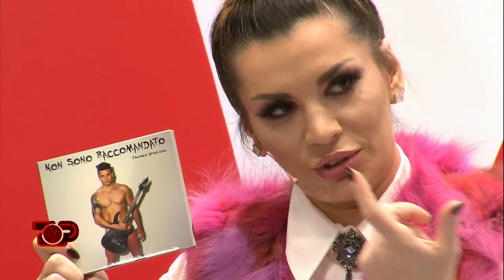Momente nga Provat, Fatlum vs Thomas | Betejat | The Voice of Albania 6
The Voice of Albania transmetohet në Top Channel të premten në orën 21:00. Për më tepër ndiqni faqen tonë

ÇFARË ËSHTË "THE VOICE OF ALBANIA"

"The Voice" mban firmën e "Talpa International Productions" dhe promovon zërat më të mirë të muzikës së lehtë, që duan të lançohen në tregun muzikor. Ky kompeticion bazohet vetëm tek "zëri" i konkurentit, gjë që e bën të dallojë nga formatet e tjera në botë.